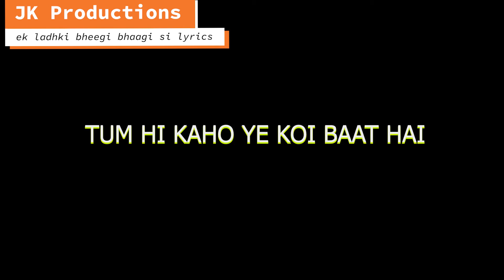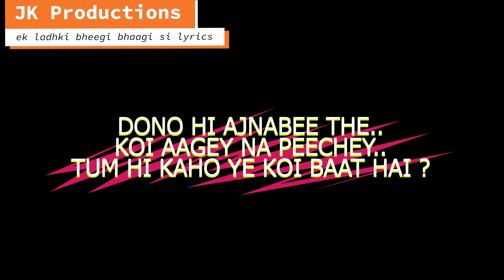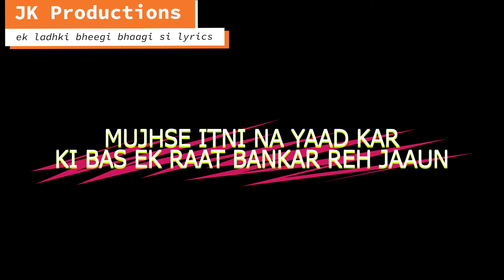Ek Ladhki Bheegi Bhaagi Si LYRICAL VIDEO | Urvashi Rautela | Kishore Kumar